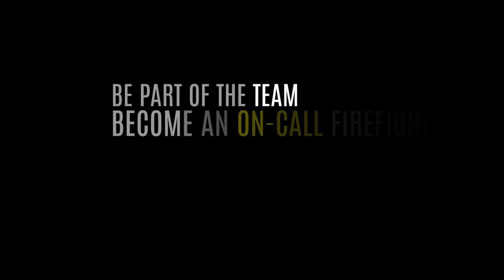On-Call Firefighter: Callum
Callum works as an on-call firefighter at Otley Fire Station whilst running his own gym in Menston, West Yorkshire.

Find out how he juggles his work and life with being an on-call firefighter at WYFRS.

Or just call into your local station to have a chat with our staff about the roles available!